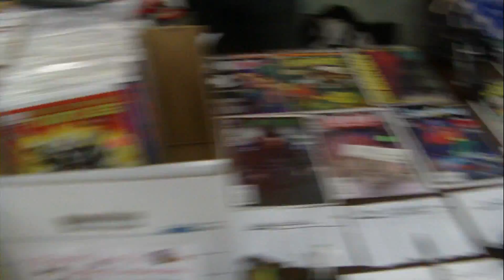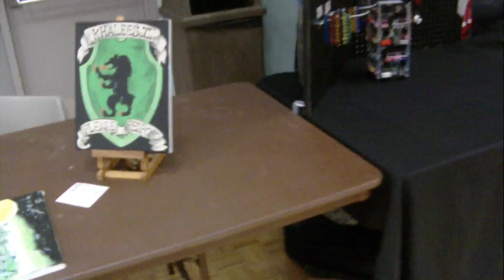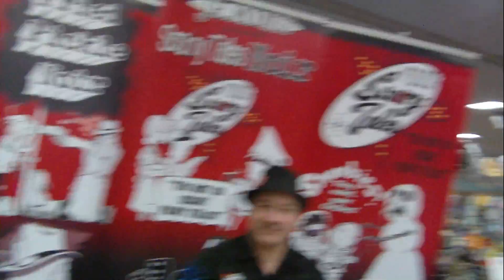ETSU Con 2015 003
Attending ETSUCon 2015 at East Tennessee State University in the D.P. Culp Student Center.